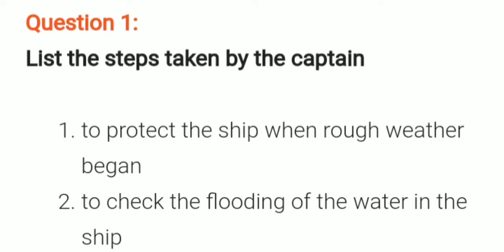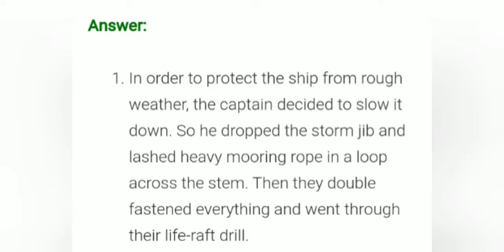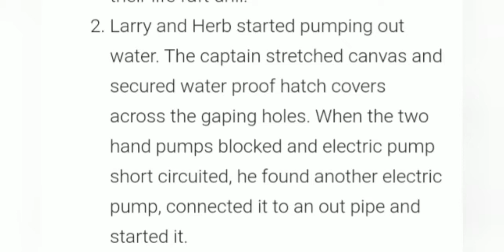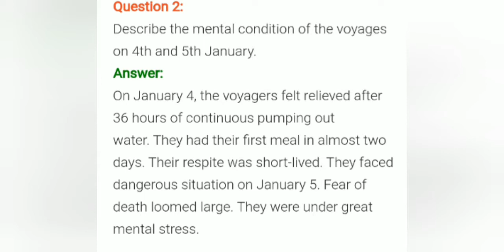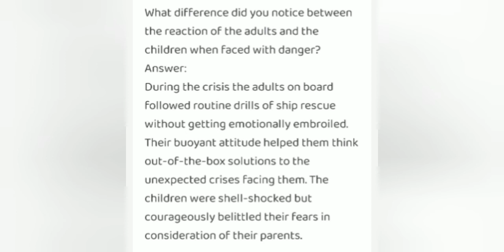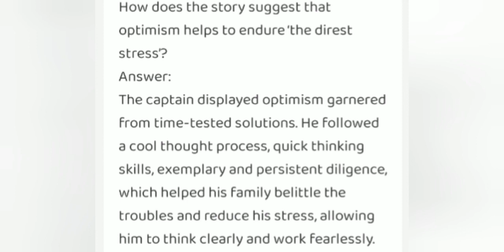Class 11th chap. 2nd Que. Ans.